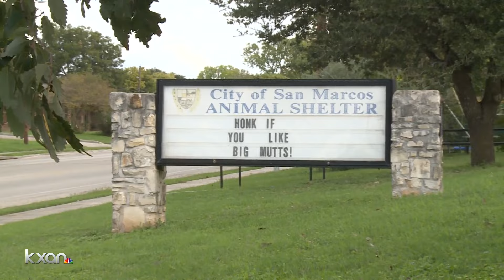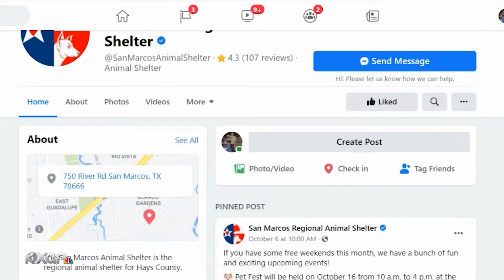San Marcos shelter needs to find new place for 35 dogs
Eight of them are at risk of being euthanized otherwise. KXAN's Jala Washington reports.